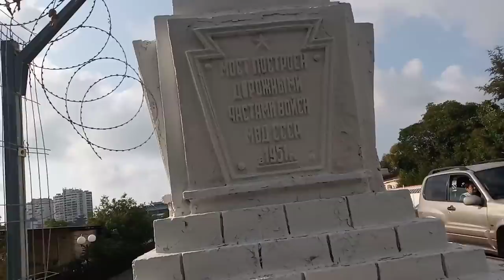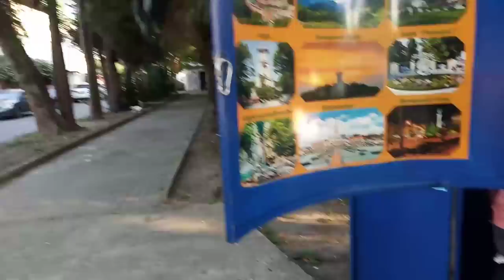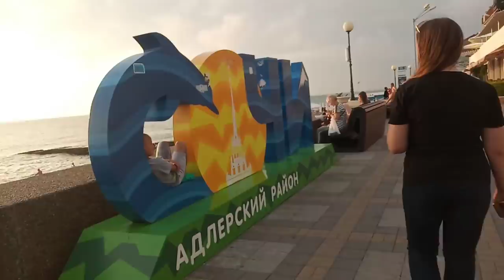По Адлеру в поисках клада.И,ведь,нашла!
ПРИВЕТ Меня зовут ᏁЮБА 🔥Мне 64 года.6 лет назад я ПЕРЕЕХАЛА с Мурманска в КРЫМ  на ПМЖ В ЧАСТНЫЙ ДОМ 🏡